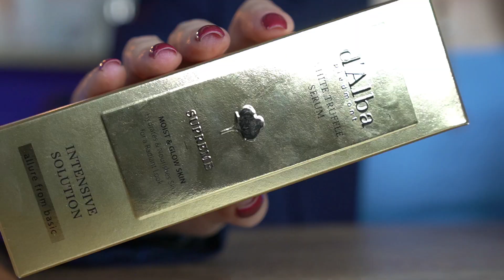Правила адаптации к АКТИВАМ Улучшаем результаты ретинола и кислот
Как поддержать кожу в период использования ретинола, кислот и других активов?